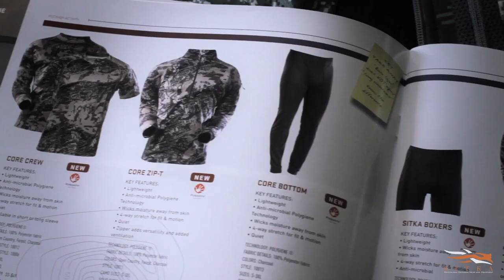Sitka Films: Layering 101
Sitka Gear founder Jonathan Hart explains the science behind the layering system.